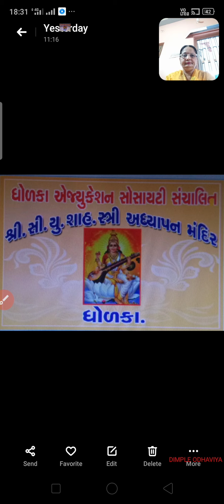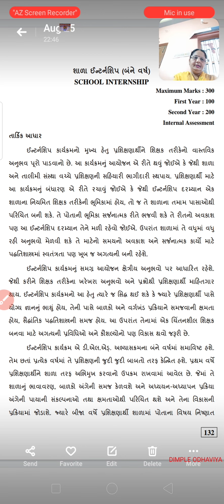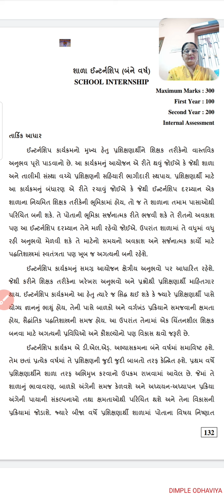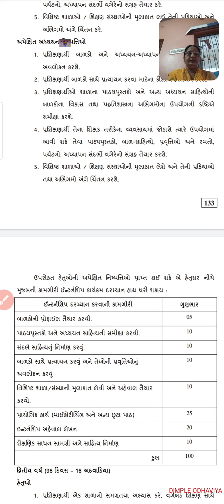D.El.Ed F.Y Curriculum Part-6Internship